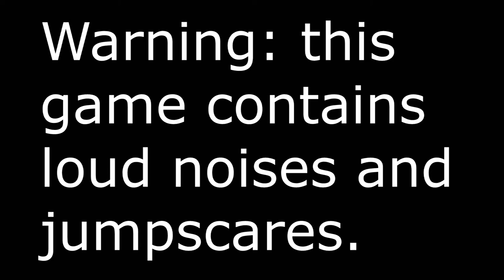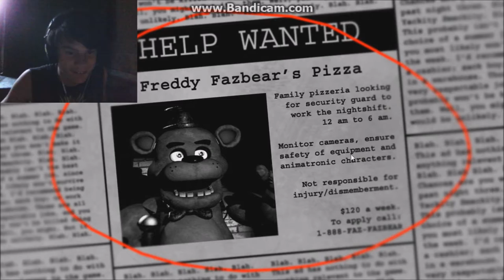BANGED MY KNEE!!! | Five Nights At Freddy's [1]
jeeeesssh this game had me on the edge of my seat!